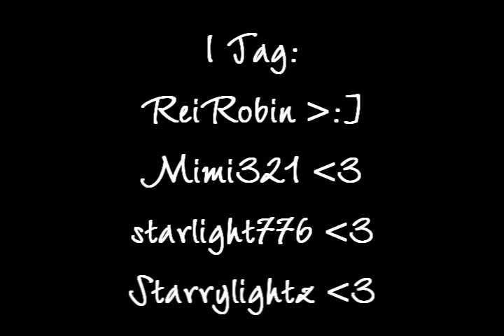[TAGGED] Response to ReiRobin's Tag Video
How to TAG:
(2) Let others know what you wished for Christmas! ^_^
(3) Tag other friends~♥!!
*It can be in Maple Story, anime, manga or just YOU! :^D
*Post a video response to let the tagger know! (^: